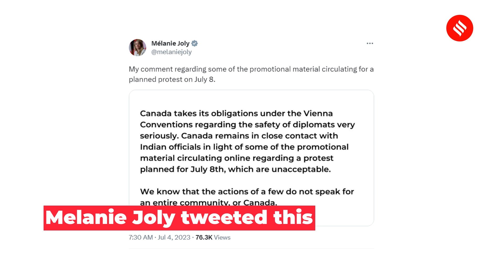India Summons Canadian Envoy Ahead of ‘Khalistan Freedom Rally’; Canada Assures Safety Of Diplomats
Khalistan Freedom Rally In Canada: India has issued summons to the Canadian High Commissioner after a poster released by pro-Khalistan outfits labelling Indian diplomats as “killers” sparked outrage among the Punjabi diaspora in the country. Canada, on its part, called the “promotional material” circulating ahead of the ‘Khalistan Freedom Rally’ “unacceptable”, and added that it takes its “obligations regarding the safety of diplomats very seriously”. On July 3, External Affairs Minister S Jaishankar said, “We have already requested our partner countries like Canada, the US, the UK, and Australia, where sometimes Khalistani activities happen, not to give space to Khalistanis."